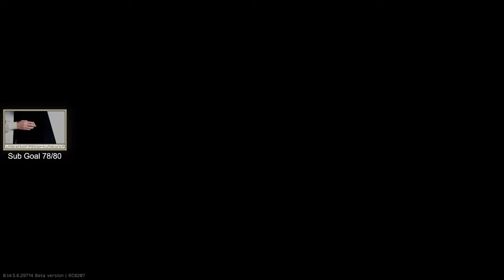This Escape From Tarkov Quest Had INSANE PvP...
In Today's video I will be completing Swift One, one of the most tedious quests in Escape From Tarkov!